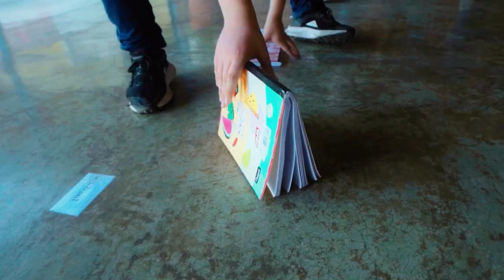Dulce Sonrisita 🥰 - Jackson Barreto ( Video Oficial )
Sigue a J A C K S Ó N B A R R E T O

En Todas Las Plataformas  Digitale